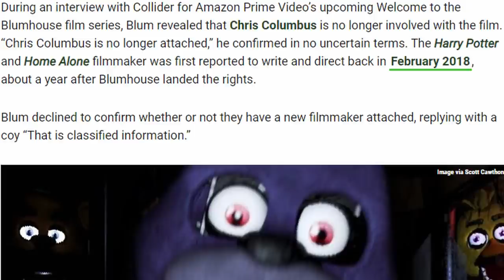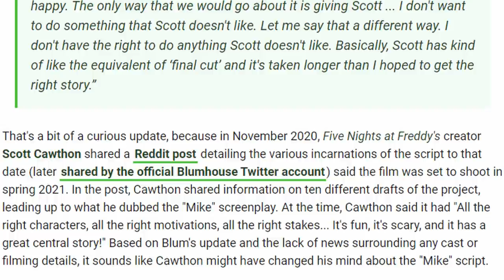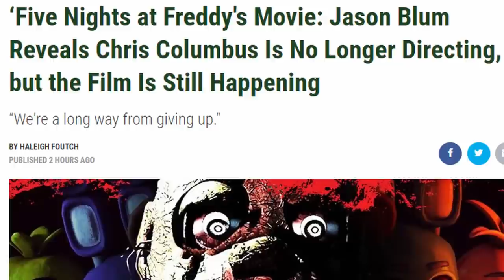FNAF MOVIE UPDATE WAS *NOT* THE NEWS WE WERE LOOKING FOR... - FNaF News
Five Nights at Freddy's (FNAF) Movie News!! Blumhouse CEO, Jason Blum, provides an update on the FNAF Movie on behalf of Scott Cawthon.